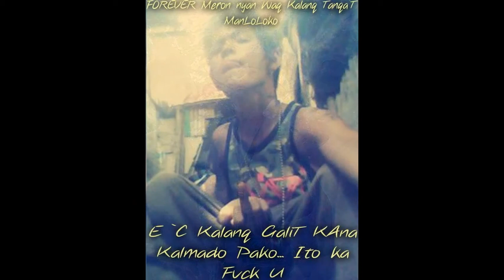Walang Iwanan Mga Aking Kaibigan by. EcF 187 Purok 5A